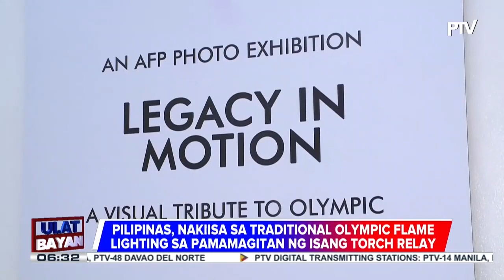Pilipinas, nakiisa sa traditional Olympic Flame lighting sa pamamagitan ng isang torch relay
Photo exhibit na nagbibigay-pugay sa Olympians at Paralympians, binuksan sa isang hotel sa Pasay